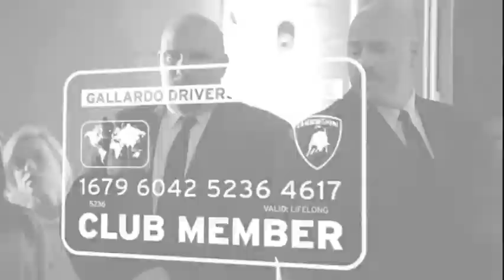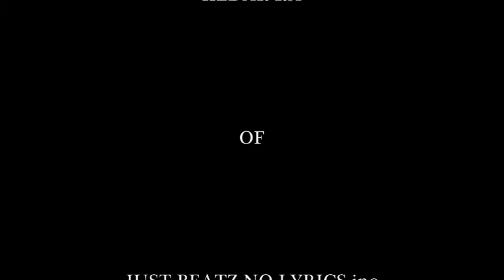LAMBORGHINI LP560-4 COMMERCIAL ( MUSIC PROD BY KEDAR RA OF )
FOR THE LATEST IN NEWS , MUSIC ,POP CULTURE AND INSTRUMENTALS